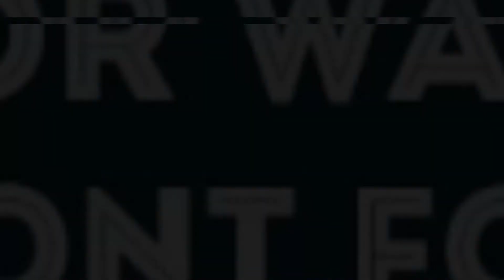The Kitchen TRAILER REACTION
They can handle themselves through any situation. 3 women are getting ready to roll the city and show everybody that even though they are women...they can still kick ass

Music produced by, 2 Tone

THANK YOU FOR COMING TO MY VIDEO AND CHECKING MY REACTION OUT. TAKE CARE